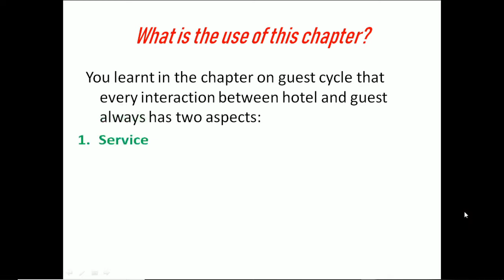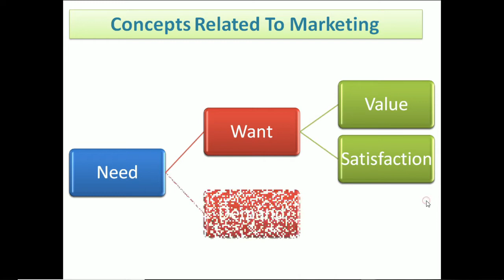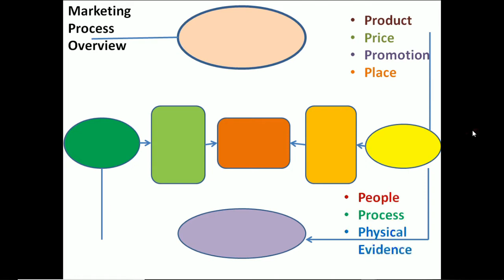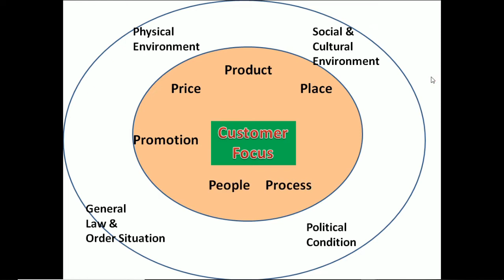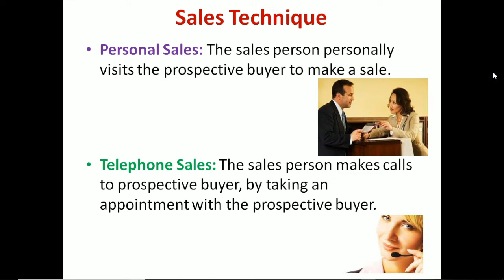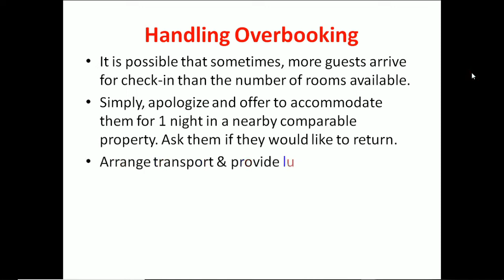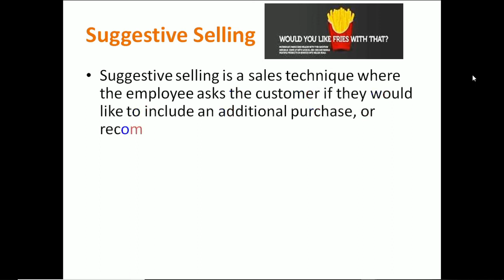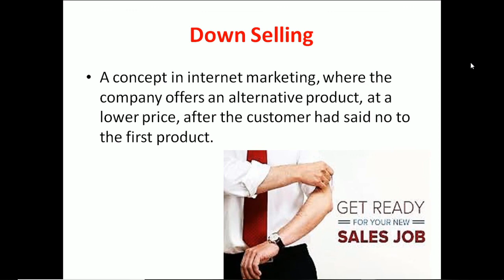Selling Techniques for the Hospitality Industry? How hotel employee can sell more?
This video is made to help the student realize that hospitality is not just about making a guest delighted with exceptional service but, also making of handsome profits for the shareholders and the owners!